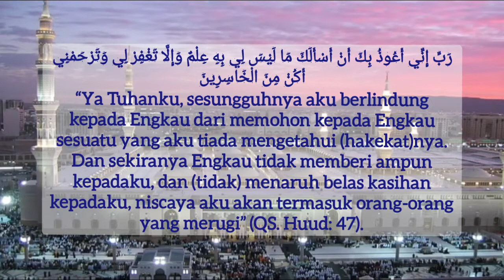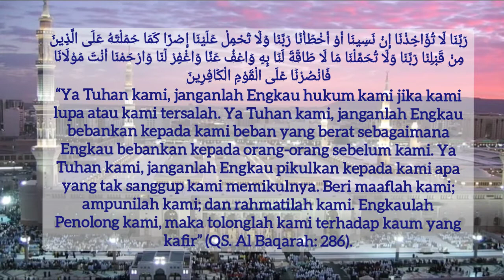Doa Mohon Ampunan dan Rahmat Allah || Doa-Doa dari Al Quran || Mishary Rashid Alafasy